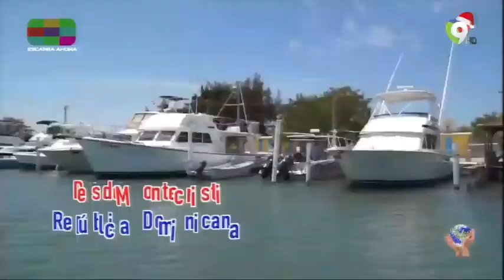Presentación del artista urbano Mente Oscura en Pégate y Gana con El Pachá